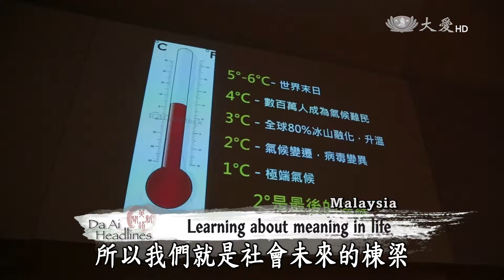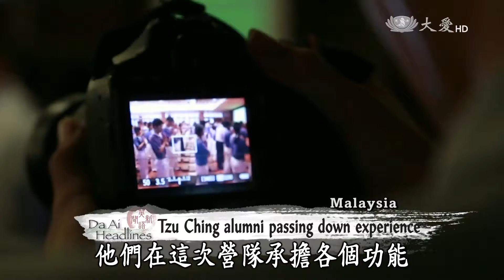20160328 TC Youth Officers's camp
Staying in Malaysia, the Tzu Chi Selangor and Kuala Lumpur Chapter recently held the first session of the 2016 Tzu Chi Youth Officers’ Training Camp. More than 100 Tzu Ching leaders from different universities seized the occasion to learn from each other and affirm their vow to inspire compassion. At the camp, many Tzu Ching alumni took on different tasks to ensure Tzu Chings got the most out of this experience.